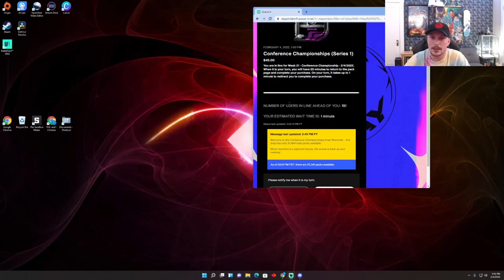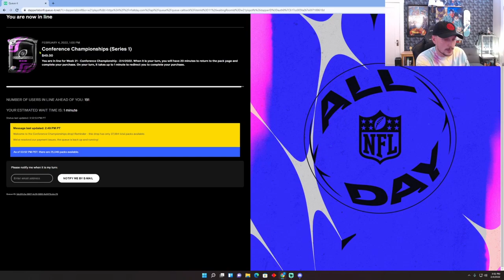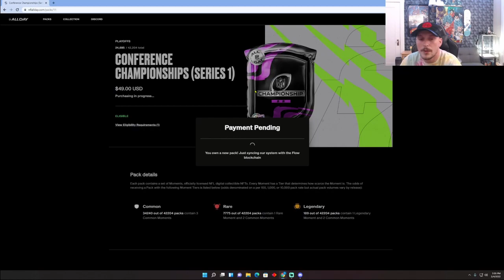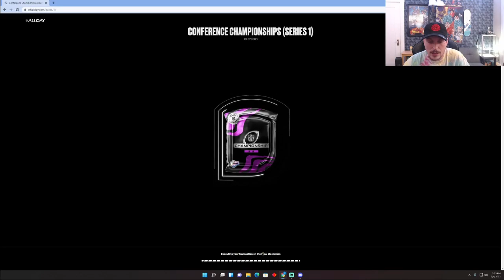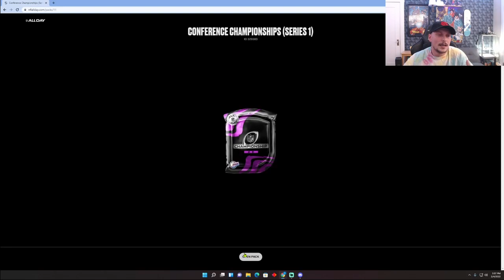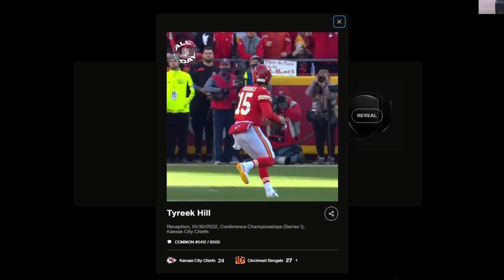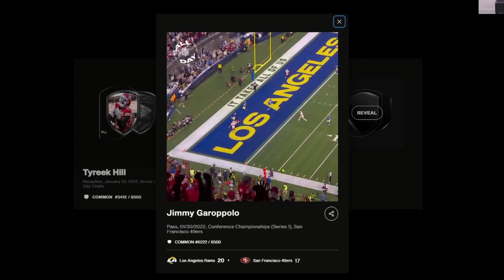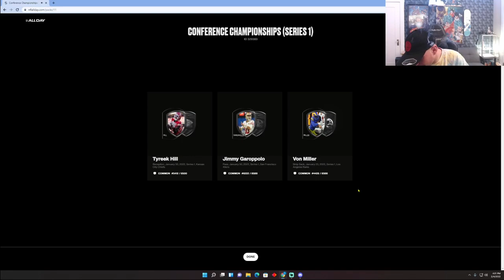NFL ALL DAY Closed Beta Conference Championship Pack 22 Opening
(PACK OPENING) NFL ALL DAY CLOSED BETA CONFERENCE CHAMPIONSHIP PACK 22 PACK OPENING!
welcome to THC and NFTs
In this video we open the nfl all day conference championship pack and I talk briefly abouts nfts.

00:00 start